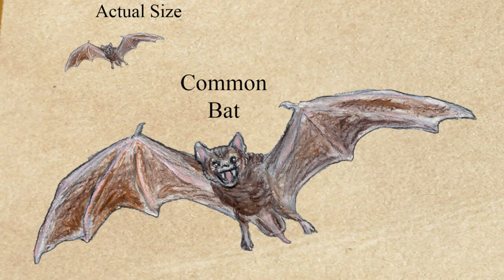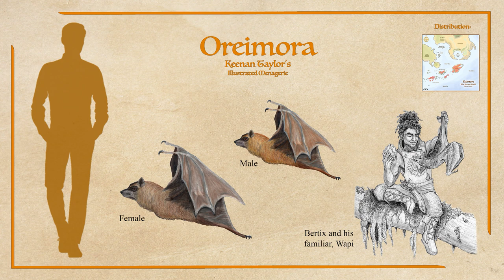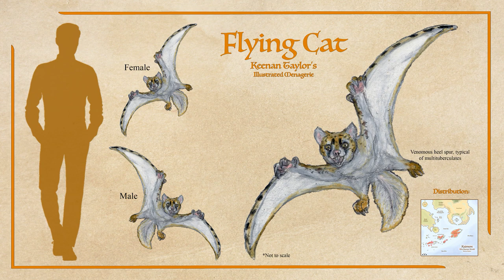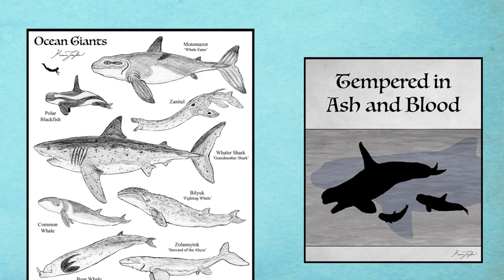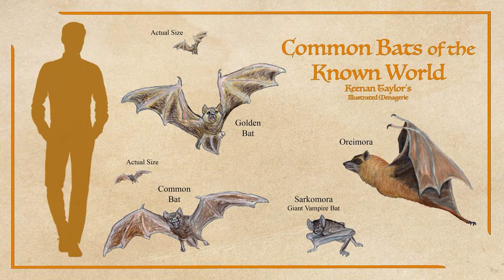BatAppreciationWeek Special: Bats of Kaimere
Although fairly recent arrivals to Kaimere, bats have quickly established themselves as a widespread success story, but they are not alone in the Kaimeran skies. This episode covers not only a few notable bat species in the known world, it also explores their competition and other animals that have converged upon their bodyplan.